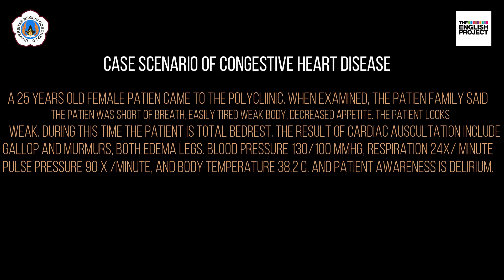BEHAVIOR A GROUP 4 CARDIOVASCULAR SYSTEM : CONGESTIVE HEART FAILURE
Video ini dibuat untuk memenuhi tugas mata kuliah Bahasa Inggris Keperawatan Universitas Negeri Gorontalo